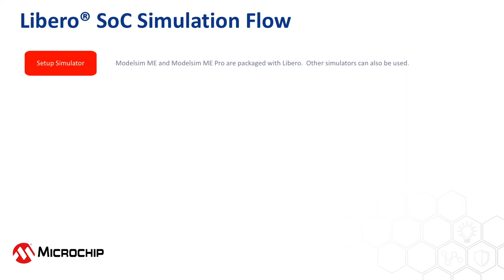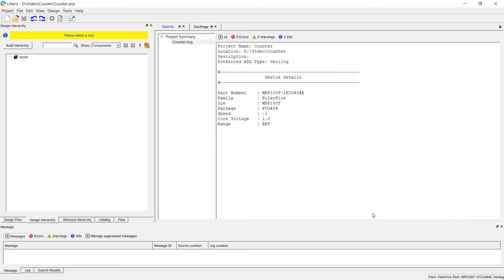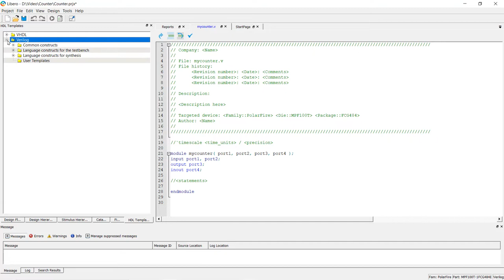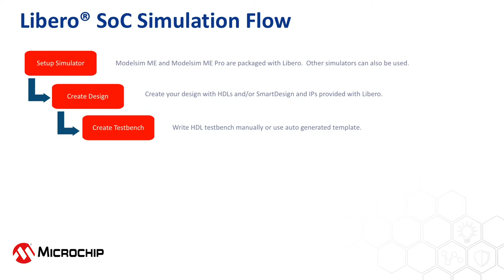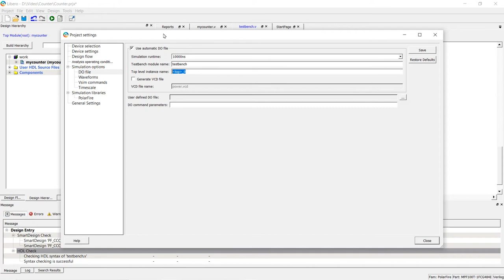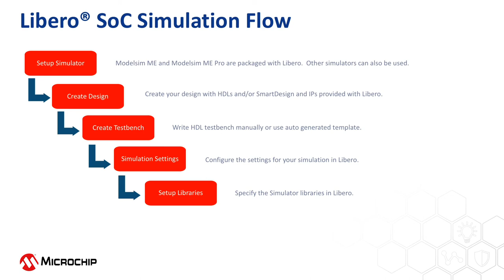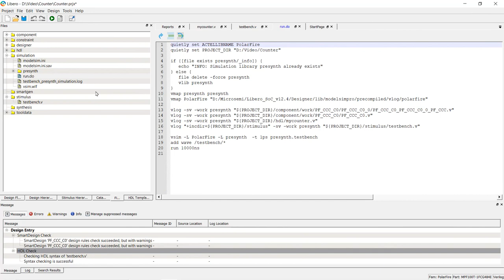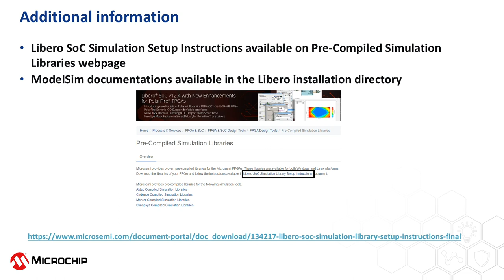How to Simulate Microchip's FPGA Design with HDL Testbench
This video demonstrates the simulation flow using HDL design entry, in which the design and testbench are created using HDL. Libero supports Verilog, System Verilog and VHDL languages.